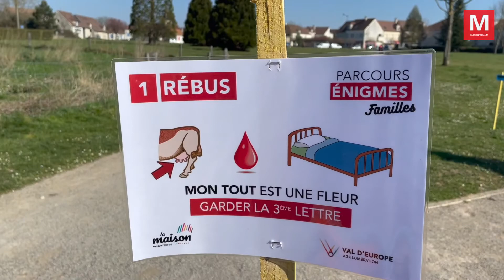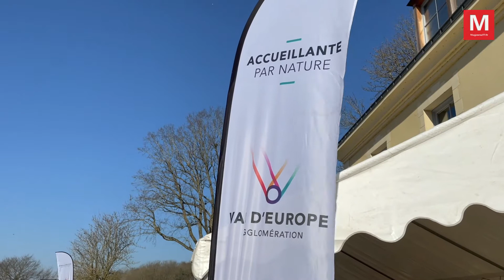Val d’Europe agglomération ► Marche solidaire : la recette aidera l’Avacs et le Dys77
Dimanche 20 mars 2022 - Val d’Europe agglomération ► [Vidéo] Marche solidaire : la recette aidera l’Avacs et le Dys77
Deux parcours ont été proposés, l'un "actif" (7 kilomètres) et l'autre "familial" (3 kilomètres). Anne Gbiorczyk, vice-présidente de Val d’Europe agglomération chargée de la santé déclare : « Les Valeuropéens se sont montrés solidaires. En marchant, ils ont ...